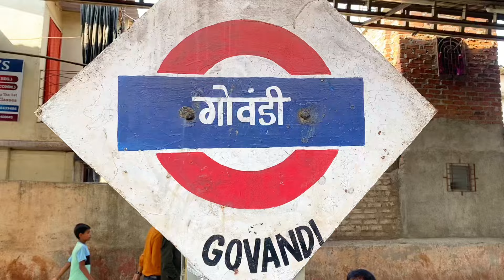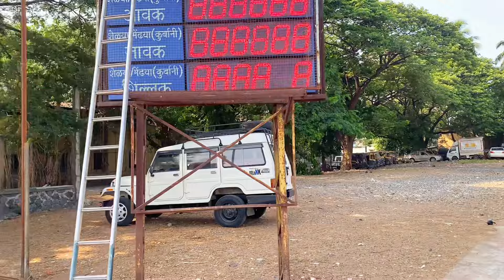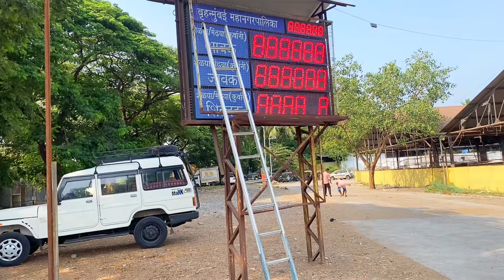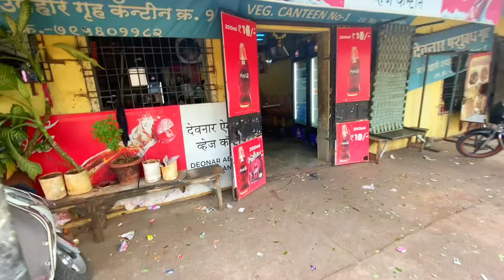Deonar Bakra Mandi Full Information 2024 | Teddyz vlog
Deonar Bakra Mandi 2024 | Deonar ane Wale Ye Video Zarur Deke Full Information | Counting Bord Chalu

Video Shoot
Instagram ID Teddyz_03     @mtgoatFarm

deonar bakra mandi 2023 latest
update today
deonar mandi
deonar mandi 2023
deonar bakra mandi 2022
deonar bakra mandi live
deonar bakra mandi 2023 latest update
deonar bakra mandi 2023 today
deonar bakra mandi today
gujri bakra
bor bakra
barbara bakra price
barbari khassi bakra
jd goat farm barbari
barbari bakri ke bacche
barbara bakra baby
barbara bakra andul
bantam bakra
barbara bakra mandi
rajasthani bakra
mewati bakra
barbara o'neill
barbara palvin
barbara
barbara palvin and dylan sprouse
barbara sprouse
barbara bakra
barbara mori
barbara palvin victoria's secret
barbara build
barbara corcoran
barbara bakra
barbara bakra for sale
barbara bakra fight
barbara bakra farm
bakra barbara
bakra mandi
bakra eid mubarak
bakra fight
bakra eid
bakra mandi 2023
bakra bakra
bakri wala
bakra video
bakra in mumbai
bakra in pakistan
fukra insaan
bakra in hyderabad
bakra in society
bakra india
fukra insaan song
bakra in bhiwandi
bakra in english
bakra in hindi
bakri bakra
bakrid form
bakri
bakri vs bakra fight
bakrid
bakrid ka bakra
bakri wala cartoon
bakrid bakra
bakri ki kahani
bakri ki awaaz
eid Mubarak 2023 ramdan Mubarak 2023 deonar bakra mandi Friday update
deonar tuesday live update deonar sunday update.
deonar live update
kalyan bakra mandi
kalyan mandi
eid Mubarak 2023 ramdan Mubarak 2023
deonar bakra mandi 2024
deonar bakra mandi 2024 latest
update
update today
deonar bakra mandi 2024 andul
mumbai deonar bakra mandi 2024
update today
update
deonar mandi
deonar
deonar ijtema 2024 live
deonar video
bakra mandi deonar
bakra mandi
bakra mandi 2023
bakra mandi delhi
bakra mandi deonar 2023
bakra mandi recipe
bakra mandi video
bakra mandi pakistan
cheapest bakra mandi in india
cheapest bakra mandi in pakistan
bakra mandi 2023 delhi
bakra mandi 2023 mumbai
bakra mandi 2023 hyderabad
bakra mandi 2024 qurbani
bakra mandi 2024 punjab

deonar bakra mandi Friday update deonar bakra mandi 2023
deonarbakra mandi aggressive goat biggest bakra mandi
Rajasthan bakra mandi
kalyan bakra mandi update Thursday
kalyan bakra mandi
kalyan live kongoan
kangaon bakra mandi
kangoan bakra live update
kangoan sojat bakra
kangoan sirohi bakra
kangoan Thursday Update
kangoan saturday update
a Friday update
deonar bakra tuesday update
deonar bakra lastest update
kalyan bakra mandi kalyan live kongoan
kangaon bakra mandi kangoan bakra live update
kangoan sojat bakra kangoan sirohi bakra
kangoan Thursday Update
kangoan saturday update
kalyan bakra mandi
kalyan live kongoan